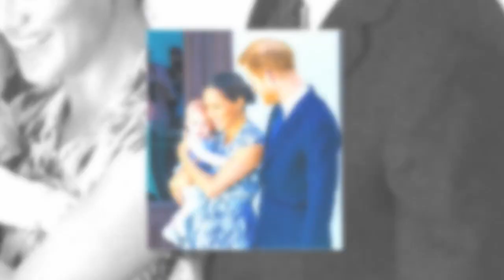Piers Morgan claims Charles has 'drawn a line' after kicking out Harry